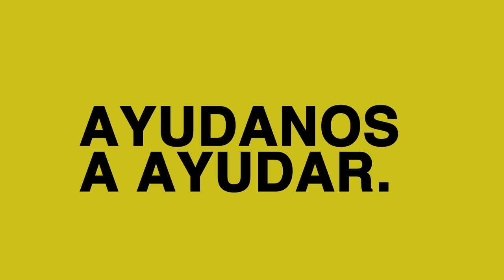Golden Steps Foundation